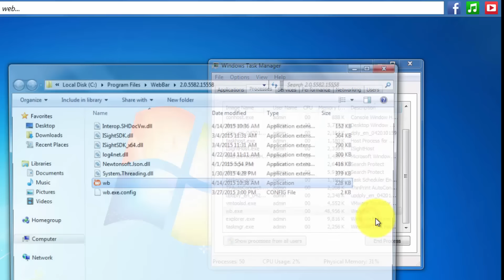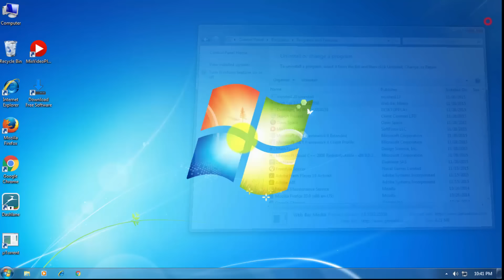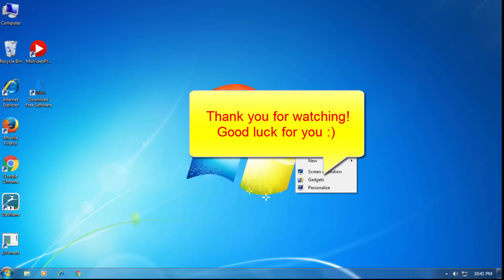Web bar 2.0 toolbar removal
Web Bar is a Potentially Unwanted Programs, or PUP, that is commonly bundled with other free programs that you download off of the Internet. When Web Bar is installed, it will adds a toolbar to the top of Windows desktop that stays on top of any application your using.
If you find WebBar to be annoying and intrusive, you can remove Web Bar 2.0 manually.
Remove Web Bar 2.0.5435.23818 associated files:
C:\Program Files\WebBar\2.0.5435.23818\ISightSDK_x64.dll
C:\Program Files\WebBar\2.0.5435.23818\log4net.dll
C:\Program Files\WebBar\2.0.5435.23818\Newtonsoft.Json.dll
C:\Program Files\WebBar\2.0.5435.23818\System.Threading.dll